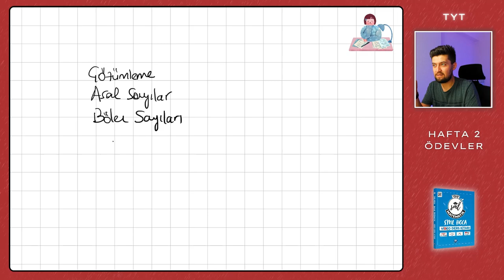TYT Matematik 2023 | Değerlendirme & Ödev | 2. Hafta